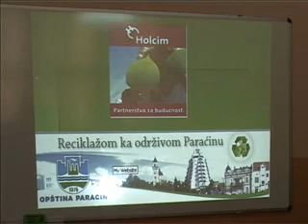Tehnološka škola - reciklažom ka održivom PN